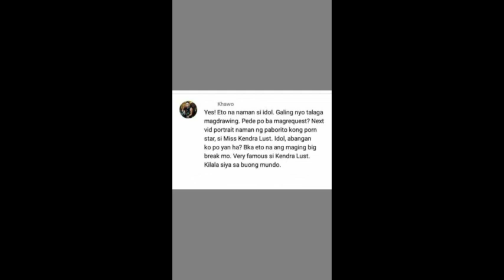KENDRA LUST PORTRAIT (Charcoal x Pencils)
Big Shoutout to you Khawo!!
Eto na Request mo hahahaha

Your Idol KENDRA LUST Portrait(Charcoal x Pencils)

Leonardo da Vinci,Michelangelo,Rembrandt,Vermeer,Jean-Antoine Watteau,
Eugene Delacroix,Claude Monet,Georges Seurat,Vincent van Gogh,Edvard Munch
Egon Schiele,Gustav Klimt,Pablo Picasso,Henri Matisse,Rene Magritte
Salvador Dalí,Georgia O’Keeffe,Edward Hopper,Frida Kahlo,Jackson Pollock,Andy Warhol
Yayoi Kusama,
Fernando Amorsolo,José Joya,Pacita Abad,Ang Kiukok
Benedicto Cabrera,Kidlat Tahimik,Eduardo Masferré
Agnes Arellano,Agnes Arellano,Roberto Chabet ,
Napoleon Abueva,
Ricky Enovejas,Genelyn Sandaga
Genelyn Sandaga,Genelyn Sandaga
,Genelyn Sandaga
,Genelyn Sandaga
Vin Art,Roniel Pa,Roniel Patinga,Roniel Patinga,ytrbl,Sketch & Shade
ArtistChronicle
Irene Rudnyk,Silvie Mahdal,Polina Bright,Polina Bright,Art By Ali Haider
Art By Ali Haider,David Manning,JD Hillberry